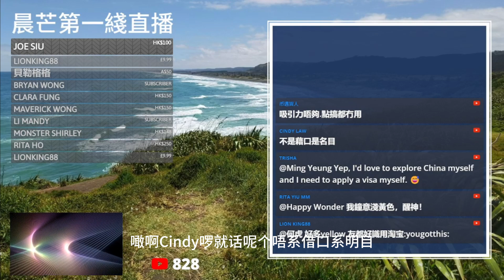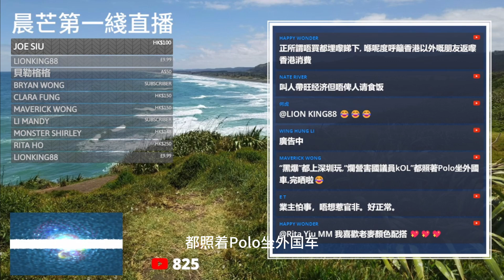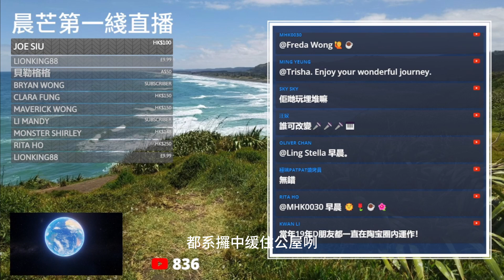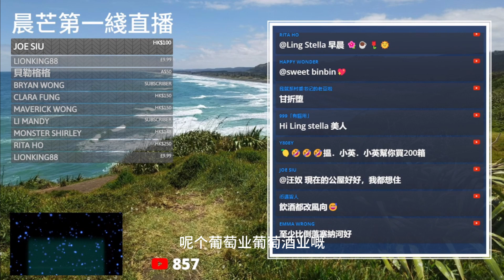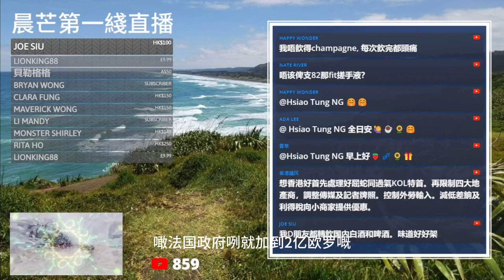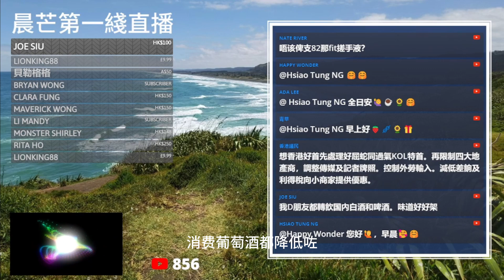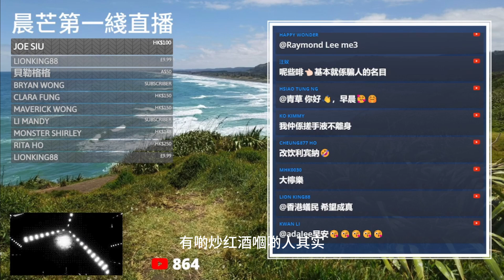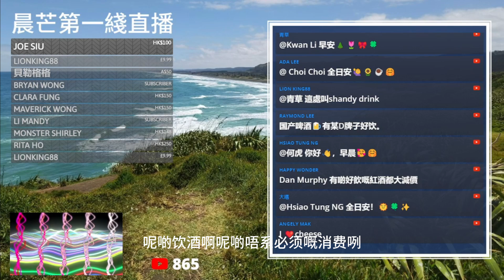20230827H 咁L折墮？歐洲這個國家產葡萄酒太多！準備豪化兩億歐羅銷毀葡萄酒托市！